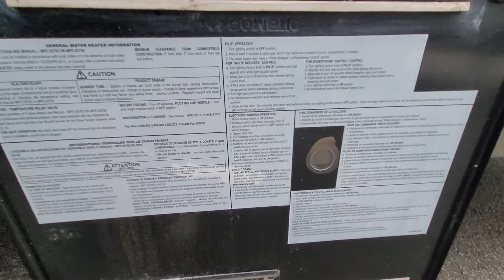Exterior of 2020 Jayco Pinnacle 36SSWS